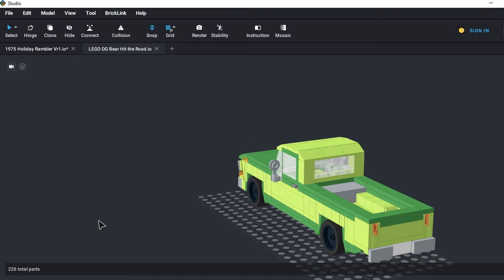LEGO Fortnite OG Bear | Hit the Road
Please use the code 'demogame_54' when purchasing in-game items in Rocket League and/or Fortnite to support me.